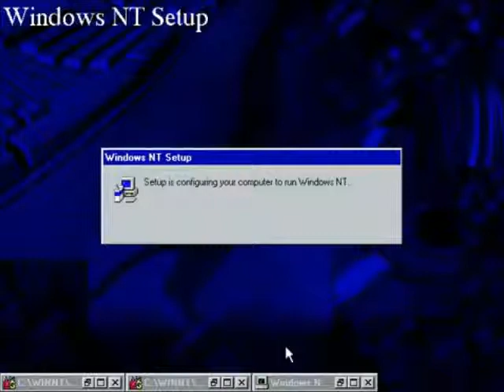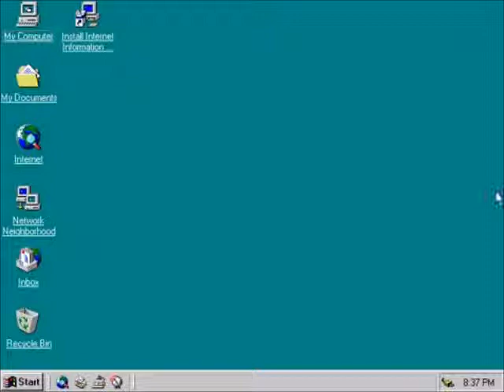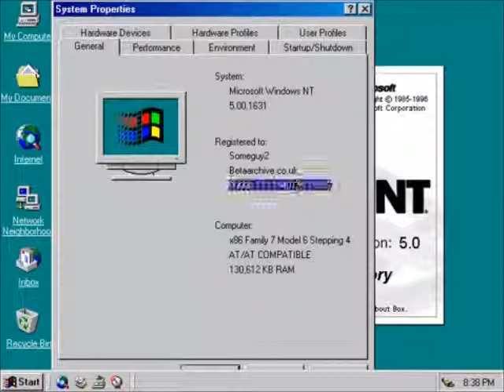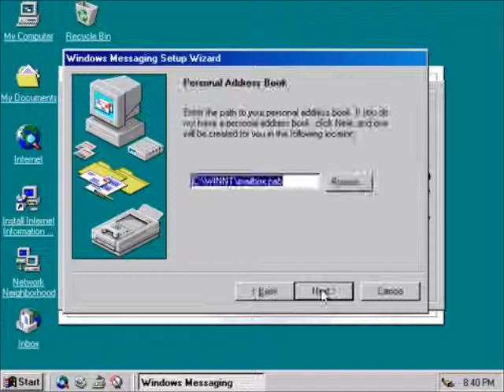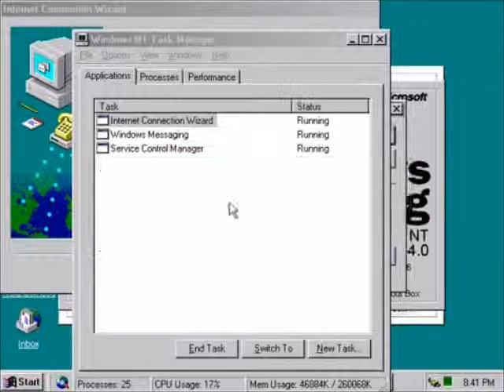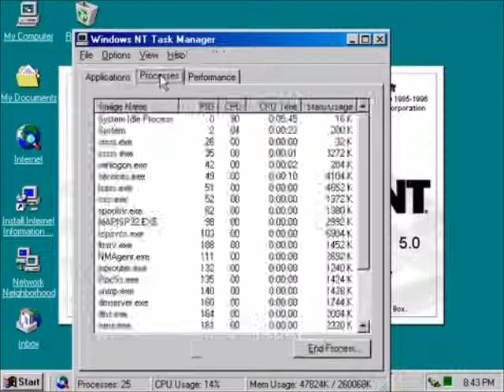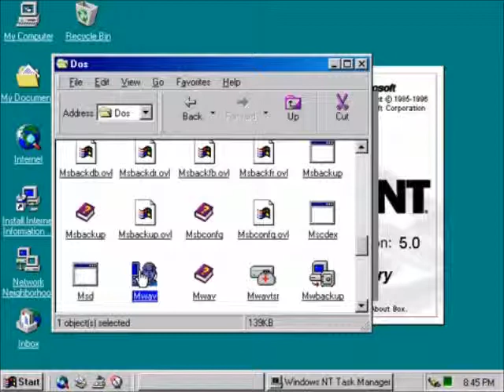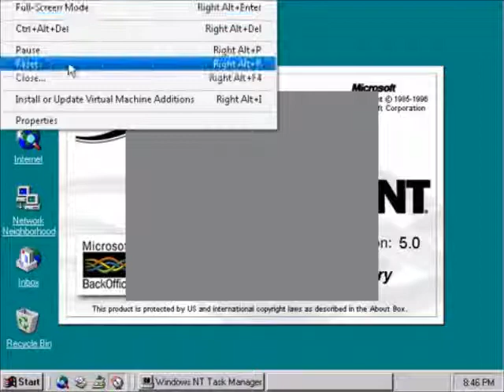Windows NT 4.0 SP4 en Virtual PC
Hola, chicos este es Windows NT 5.0 Server Beta 1, el cuarto paquete y la versión del sistema operativo Windows NT 4.0 lanzada a mediados del 1998 a los 2 días antes de cambiar su nombre al de Windows 2000 Professional Beta 3. El Beta 1 se lanzó en septiembre de 1997 y el Beta 2 en agosto de 1998. Cuenta con una versión preliminar del Internet Explorer 4.0 donde todavía llevaba grabada el viejo de la I que no tenía la letra "e" de color azul.